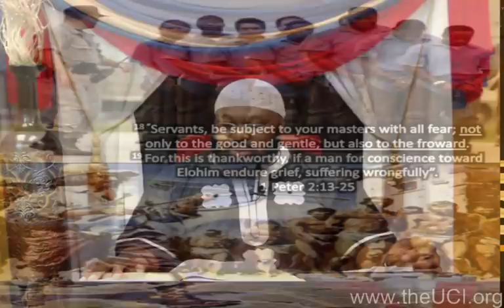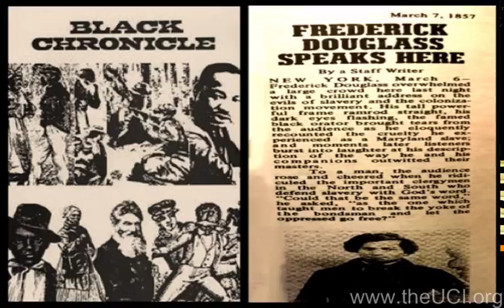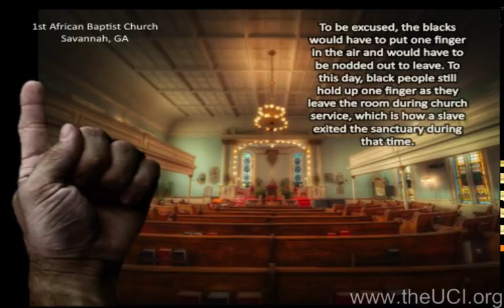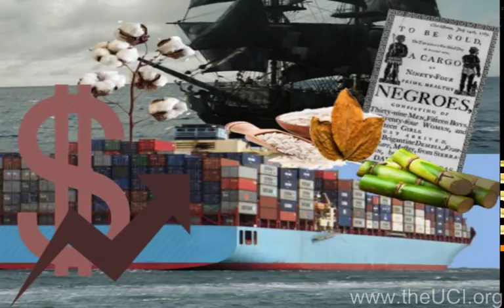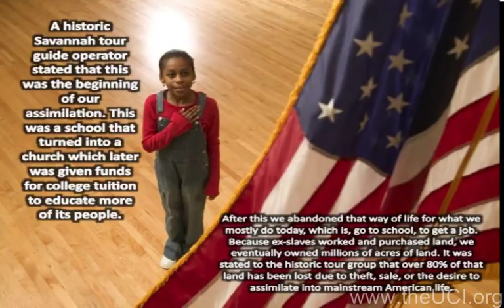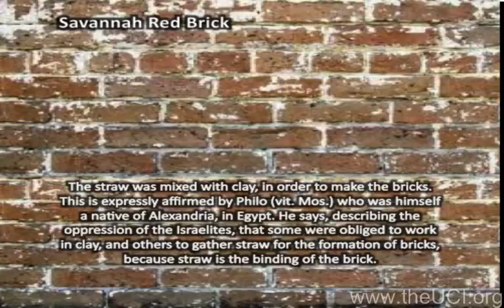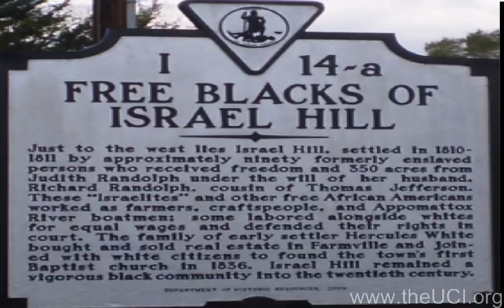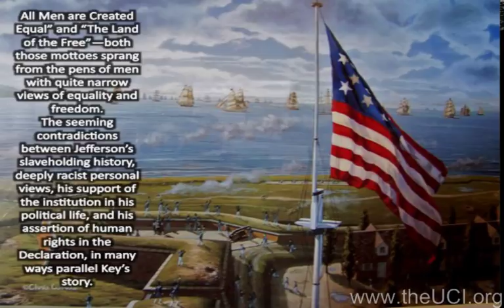The System of Bondage That Sin Built - 7/14/18 -Sabbath Sermon: Hebrew Israelite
The plight of so-called African Americans, cannot be separated from the words of the covenant between the Children of Israel and YAH.  If we refused to obey his commandments in governing our lives, then perpetual servitude would consume us while serving others in their land after being removed from our own. This system of bondage is a direct result of Israel's transgression against our Elohim; he warned us beforehand. The National Anthem (and it's 3rd stanza that celebrates our demise), we are expected to pay homage to. This is all a part of The System of Bondage That Sin Built:

- Priest Esaac Israel Live
The United Congregation of Israel
Stone Mountain, Georgia

If you have grown by the works of this ministry and would like to donate, you can do so

If you're interested in visiting our church, please read our DRESS CODE